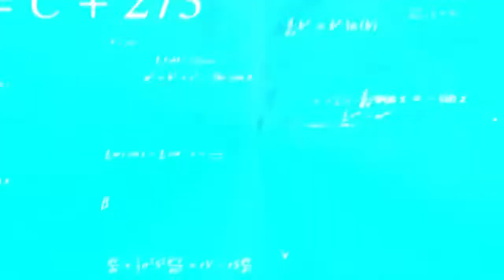NEw pc ye Finally ;)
WHy i made this